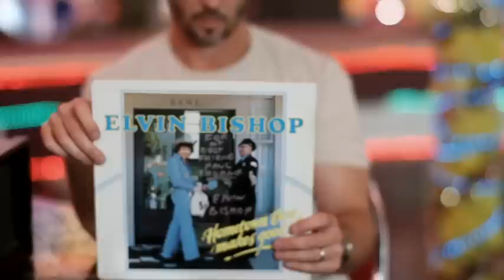Paul Thorn and "What The Hell Is Goin' On?" Part II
Paul Thorn discusses his friendship with Elvin Bishop and the recording of Elvin's song "What The Hell Is Goin' On?", the title track from Paul's new CD.